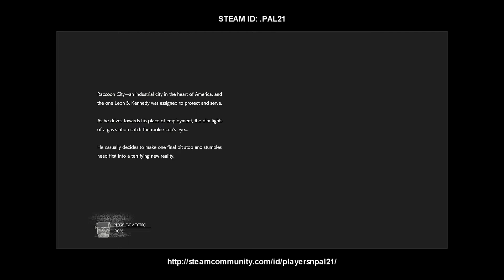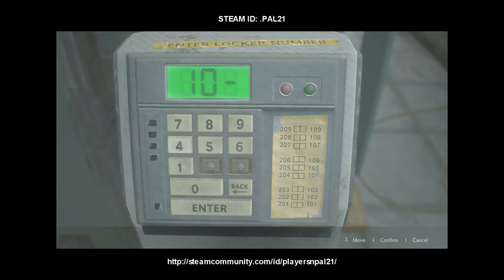RE2: Leon Story A/ HARDCORE/ NOIR/ PART 1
I am a hoarder in video games, so I picked up every item available and stored them all away. I skipped through the cut scenes because it would have made the video longer. I played the game when it was released, so I did the run out of memory. This video was done in a few runs, I had moments where I would completely forget what part I left off at or forgot I opened and collected some stuff already. I did not think to do a "no damage game-through" while playing; then i remembered, after halfway through, so fuck it at this point.  Anybody who knows me knows that I love Leon Kennedy anything, so I went nuts playing this.
Anyways, I plan to finish the whole game, but with different Leon mods. I saw a few sexy ones for him and for Mr. X, so you know I'm using them next. I'll probably change after every boss fight, but for now enjoy Leon's ass in his "Noir" outfit, that we all know was inspired by Sebastian's fine ass in  "The Evil Within".